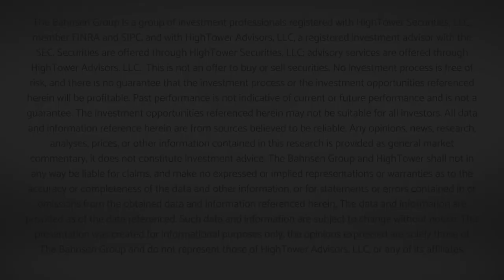Dividend Cafe - Investor Lessons from a World of Doing Something